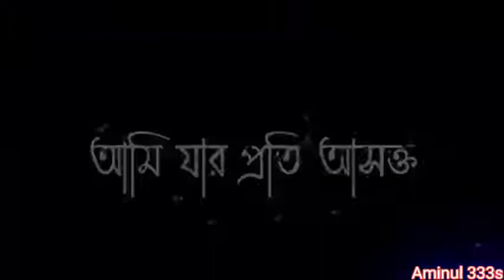true love status, bangla sad shayari, green screen green screen status, koster status, Aminul 333s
sad shayari 🥺
whatsapp status 😍
bangla romantic shayari 🤩
 emotional video 🥺
bangali shayari 👌
block screen 😎